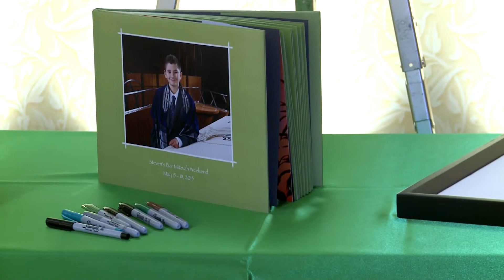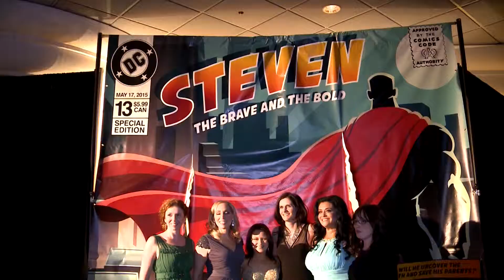Steven's Bar Mitzvah 2015